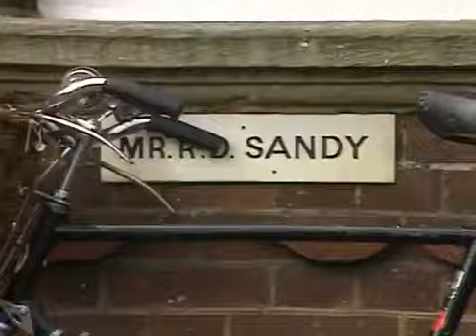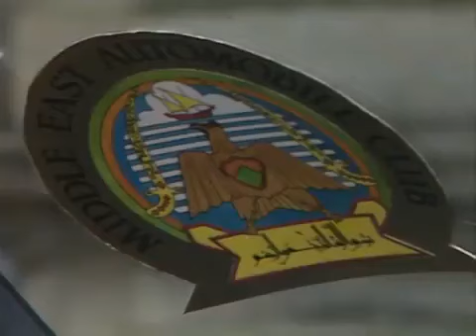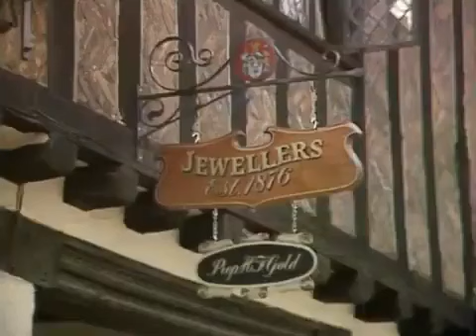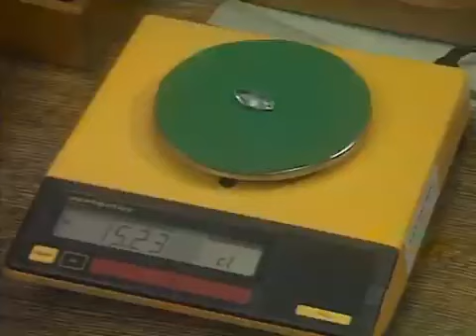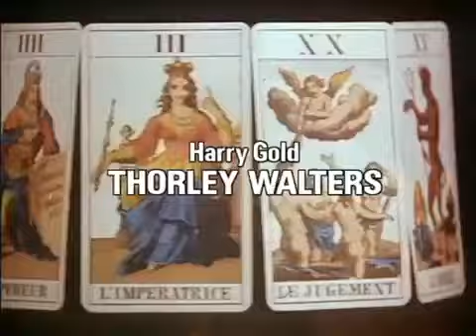Tales of the Unexpected - Roald Dahl - The Surgeon - John Alderton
Broadcast on 15 January 1988 and filmed in the beautiful university city of Cambridge, this charming episode features a wealthy Prince gifting his doctor an incredibly expensive diamond for saving his life.

As a precaution against it being stolen, the doctor hides it in a very safe but very unusual hiding place. You'll never guess where he put it!